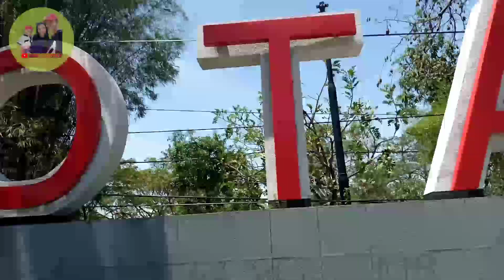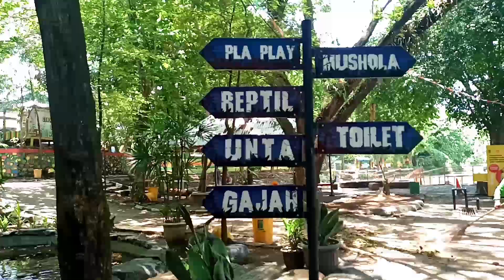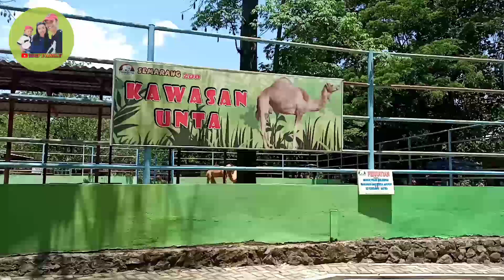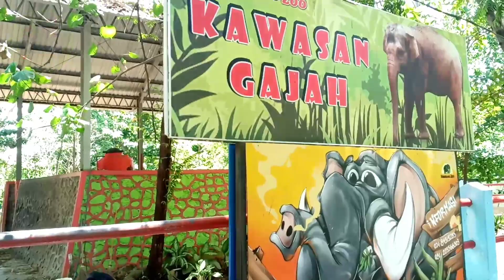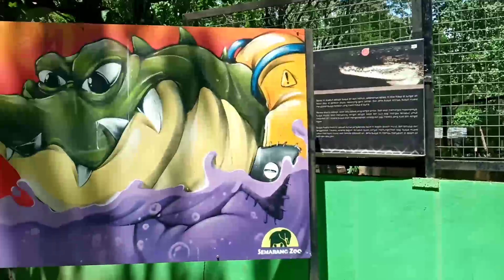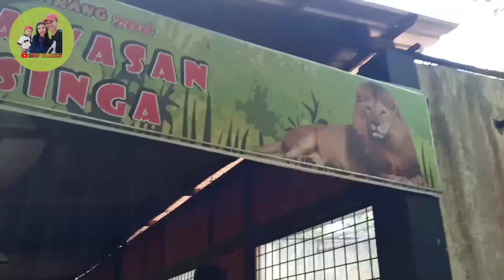KEBUN BINATANG SEMARANG ZOO ||LIBURAN KELUARGA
Asalamualaikum..
Semuanya

Jumpa lagi Di Channel Aku.Di vidio kali ini .mgp family Lagi Liburan di Kebun binatang/lebih tepat nya di Taman Margasatwa Semarang .ada Satwa baru lohh
yuk ikutin terus keseruanya ..

Trimakasih..

Info Tiket
Rp.25.000 per orang (Geratis 1× Wahana Play-Play Zoo)
untuk anak" yang Tinggi nya kurang dari 80 cm .GRATIS